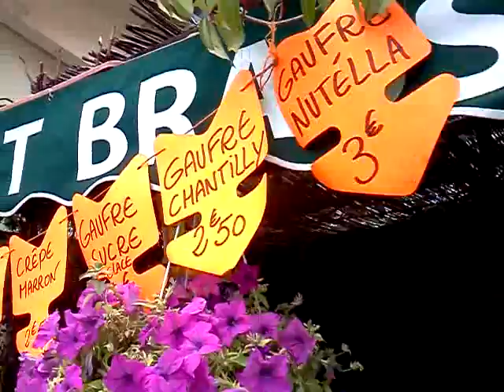At Fontaine-de-Vaucluse-August 25, 2013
Foooodddd! :o) J.D. having her delicious treat prepared right in front of her.